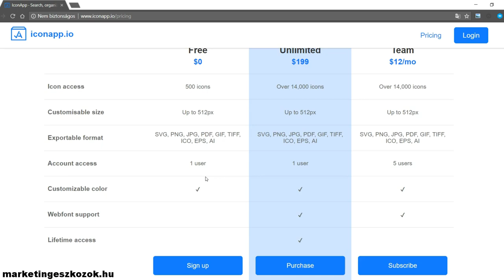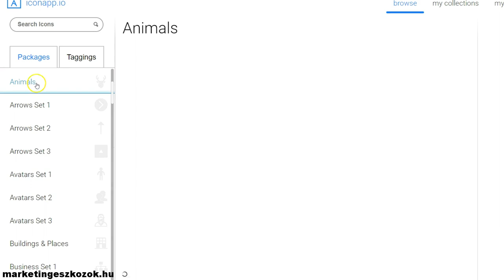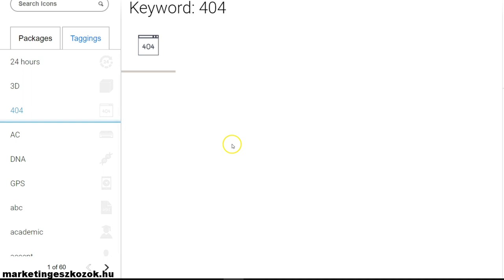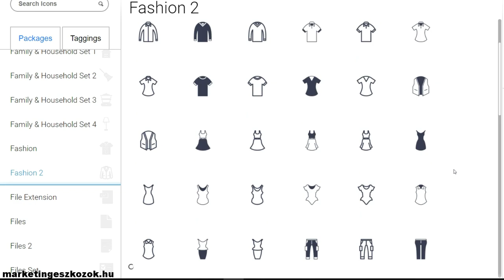14000 ikon rendezetten - iconapp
A iconapp.io oldalon több, mint 14 000 ikon között kereshetsz.

A iconapp.io ikonkezelő eszköz. Lehetővé teszi az ikonok rendezését, az ikongyűjtemények kezelését és az ikonok keresését címkék hozzáadásával. A gyűjtésen kívül PNG-eket, SVG-eket és egyéb formátumokat is készíthetsz bármilyen méretben és színben.

Ha ikonokat szeretnél a weboldaladra, akkor az iconapp.io egy jó választás lehet.
Összes projektedet egy helyen kezelheted egy személyes ikon adatbázist hozhatsz létre. A legjobb, hogy kategóriákba rendezve találod az ikonokat, így jelentősen gyorsabb ikonokat keresni.